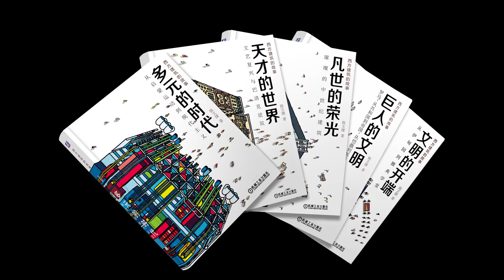世界近现代建筑史（全40讲）005 ①启蒙时代 05 美国新古典主义和欧洲哥特复兴、折衷主义